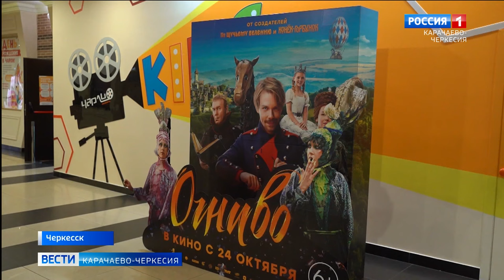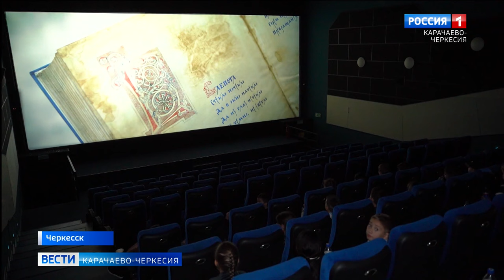Во всех кинотеатрах России стартовал прокат фильма "Огниво"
Датская сказка с русским колоритом. Во всех кинотеатрах России стартовал прокат фильма "Огниво". Сказочный семейный блокбастер создан при участии телеканала "Россия". Чем отличается отечественная версия от оригинала, что ожидает зрителей и понравилась ли им экранизация?